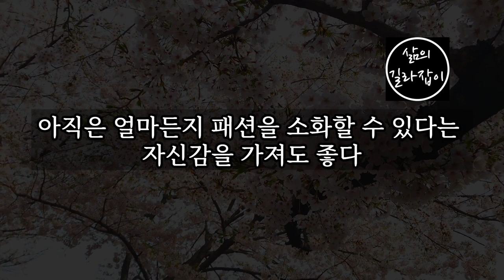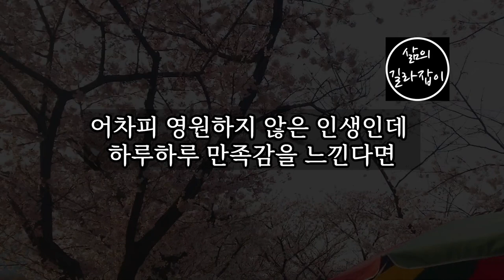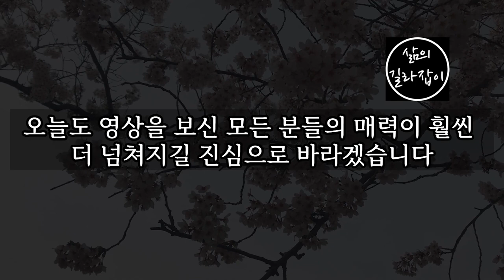우리 인생 후반전을 빛내는 5가지 방법 │ 중장년층, 노후준비, 노후관계